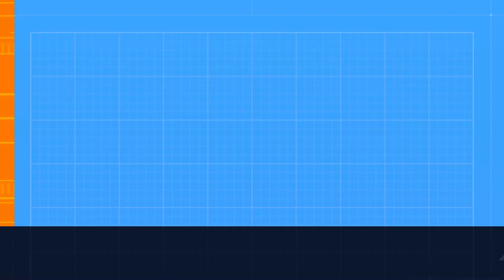Call of Duty WW2 | D - Day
On June 6, 1944, U.S. Army Private First Class Ronald "Red" Daniels (Brett Zimmerman), of the 1st Infantry Division, takes part in the Normandy landings (D-Day) with his platoon, consisting of Private First Class Robert Zussman (Jonathan Tucker), Private Drew Stiles (Kevin Coubal), Technician Fifth Grade Frank Aiello (Jeff Schine), Technical Sergeant William Pierson (Josh Duhamel) and First Lieutenant Joseph Turner (Jeffrey Pierce). Following the landings, Zussman is stabbed by a German soldier, resulting in his hospitalization for several weeks.